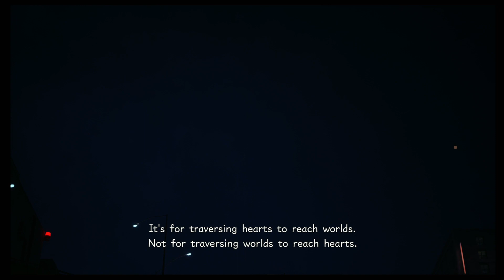Kingdom Hearts 3 Part 22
The Light of the Past